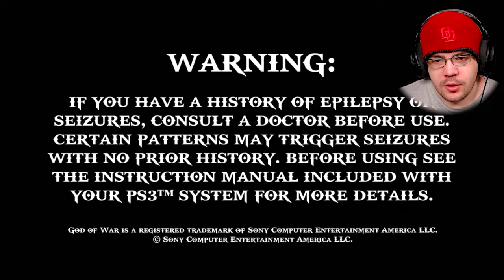BARBARIAN BACKLASH?! | God of War II (remaster) Part 4